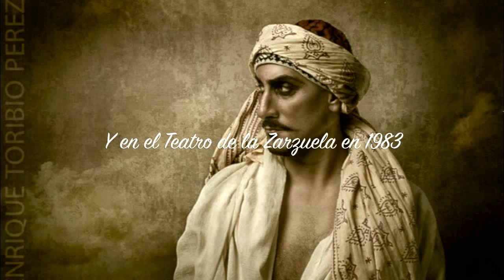Jardín de Oriente. Op 25. J. Turina/María Lejárraga. José Julián Frontal, I. Egido, A. Zarzo, Asiaín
Ópera en un acto
Música de Joaquín Turina, Libreto de María Lejárraga
Grabado en directo desde el auditorio nacional de música de Madrid
Reparto:
Galiana, Inmaculada Egido, soprano
El Sultán Omar, José Julián Frontal, barítono
Hassán/Genio de la fuente, Joaquín Asiaín, tenor
Zaida, María José Suárez, mezzosoprano
Celinda, Manuel Soto, soprano
Coro de la comunidad de Madrid, Miguel Groba
Orquesta Sinfónica de Madrid, Andrés Zarzo
Observación: Solo es áudio con fotos.
Aría del Sultán Omar en el minuto 34:50